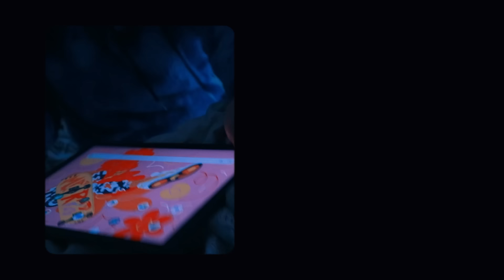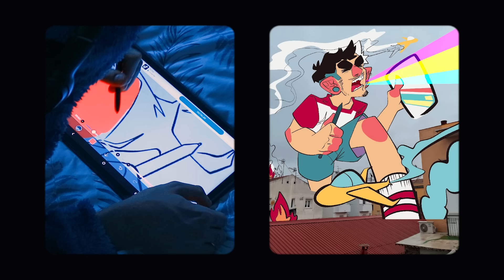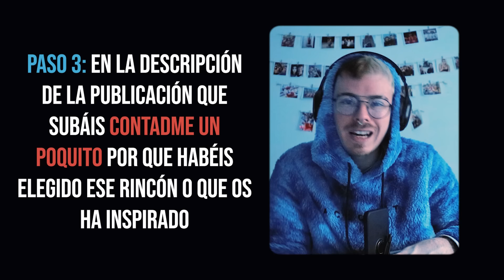OS REGALO 3 TABLETAS DE DIBUJO | XP-Pen Magic Drawing Pad: Review + Sorteo | IvArt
Amigas, hoy os enseño un poquito mi experiencia con la nueva tableta de XP-PEN "Magic Drawing Pad" y además os traigo un sorteíto que estoy haciendo en inst6agram, donde podréis ganar 3 tabletas d dibujo, ¿qué más quieres?

Os dejo aquí los links a la tabletas para que le echéis un vistazo:

Recordad que el sorteo dura un mes, y para participar tenéis en mi Instagram un post donde os explico todo lo que necesitáis saber

Mi tienda online donde comprar mis ilustraciones baratas baratas. Me lo quitan de las manos amiga